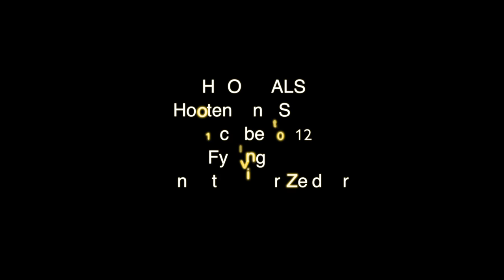‪Chaos Pals - Hootenanny State‬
Chaos Pals live at Klubb L'Amour
Fylkingen 16 October 2012
Chaos Pals are Olle Oljud and Girilal Baars